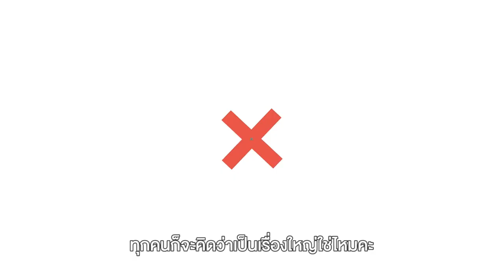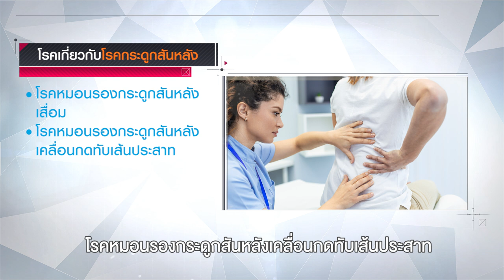ผ่าตัดกระดูกสันหลัง MIS แบบแผลเล็ก (Subtitle) | โรงพยาบาลเวชธานี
การผ่าตัดหลังแบบแผลเล็ก (Minimally Invasive Spine Surgery: MIS) เป็นทางเลือกในการผ่าตัดกระดูกสันหลังที่ได้รับความนิยมเพิ่มขึ้นในปัจจุบัน เนื่องจากมีข้อดีหลายอย่าง เช่น แผลผ่าตัดขนาดเล็ก เสียเลือดน้อย อาการปวดหลังผ่าตัดน้อย และฟื้นตัวได้เร็ว
ในวิดีโอนี้ เราจะมาทำความรู้จักกับการผ่าตัดหลังแบบ MIS กันมากขึ้น ว่าคืออะไร มีข้อดีอย่างไร และเหมาะกับใครบ้าง
นอกจากนี้ เราจะพาไปดูขั้นตอนการผ่าตัดหลังแบบ MIS ผ่านภาพและวิดีโอ เพื่อให้เข้าใจได้ง่ายขึ้น

การผ่าตัดกระดูกสันหลังผ่านกล้อง Endoscopic Surgery  คือ การใช้กล้องขนาดเล็กกว่า 1 เซนติเมตร ขณะผ่าตัดแพทย์จะมองภาพผ่านจอแสดงผล ทำให้การบาดเจ็บต่อเนื้อเยื่อโดยเฉพาะบริเวณกล้ามเนื้อเกิดขึ้นน้อยที่สุด ลดการเสียเลือดระหว่างผ่าตัด นอนพักฟื้นเพียง 6 ชั่วโมงสามารถกลับบ้านได้ และผลการรักษาด้วยวิธีนี้ไม่ต่างกับการผ่าตัดแบบเปิดแผลปกติ
โรคกระดูกสันหลังที่เหมาะกับการผ่าตัด Endoscopic Surgery ได้แก่
1.หมอนรองกระดูกทับเส้นประสาท
2.โพรงประสาทตีบแคบทับเส้นประสาท หรือ ที่เรียกว่า กระดูกทับเส้นประสาท โดยเฉพาะผู้ป่วยที่มีอาการปวดหลังร้าวลงขาเพียงข้างเดียว
นพ.เอกพล ลาภอำนวยผล
ศัลยแพทย์กระดูกและข้อโรคกระดูกสันหลัง

🏥 ศูนย์กระดูกสันหลัง โรงพยาบาลเวชธานี